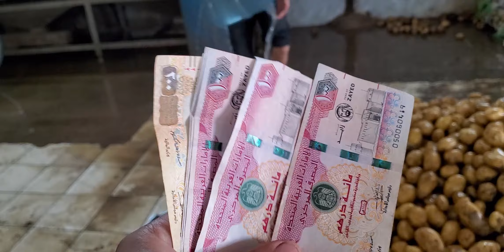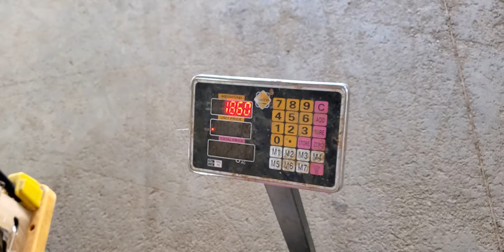Dubai Aveer vegetable market|| potato🥔🥔 wholesale🔥😱Dubai vegetable market.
vlog, dubai, best place in dubai.
Al aweer fruit and vegetable market
Dubai prices,.
Dubai vegetable price list, online fruits and vegetables in dubai,.
Fruit and vegetable 🥒🥒,🥔🥔🥔🥦🥬🌽 trading, vegetables importers in dubai,.
Dubai vegetable market al aweer, dubai vegetable importers.
, fruit's in dubai, vegetable commission agent in dubai, al aweer market, ..,.,..,..
Dubai vegetable beg market, vegetable cheep market in dubai, fahad jan khan, dubai vegetable wholesale market.

Al Aweer is a town in the Emirate of Dubai, United Arab Emirates, located about 35 kilometers from the city center.